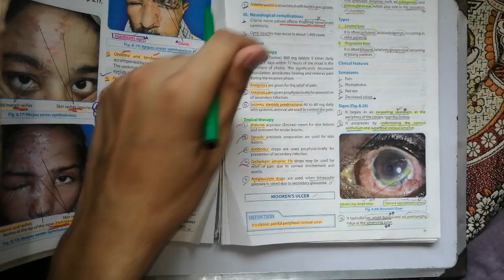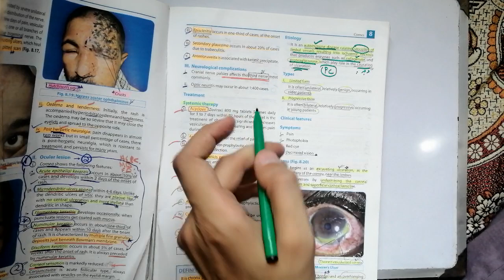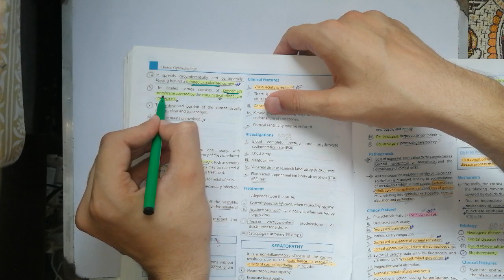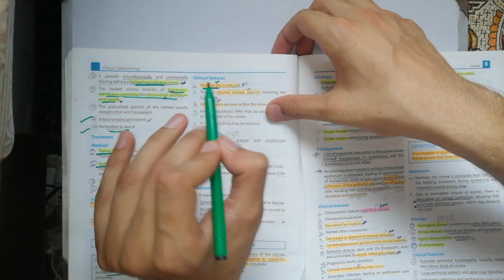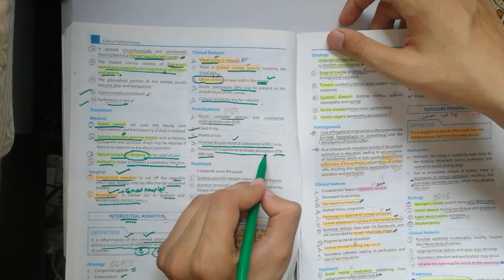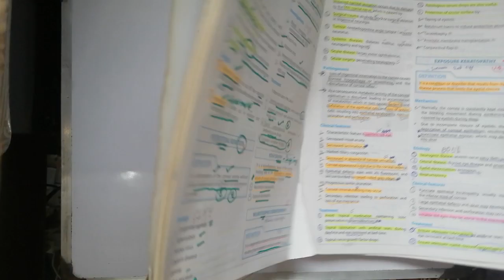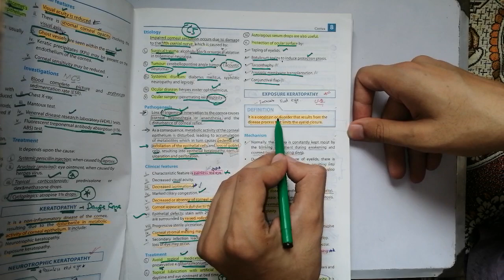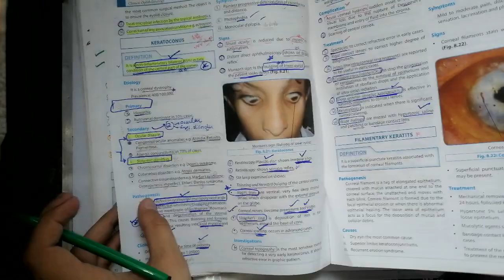🔴 cornea . Clinical Ophthalmology Lecture #3 conjuctivitis classification of conjunctivitis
🔴 SOMETHING is always better than nothing. 💖

conjunctivitis selfless medicose, conjunctivitis treatment,
conjunctivitis in hindi,
conjunctivitis lecture,
conjunctivitis osmosis,
conjunctivitis in urdu,
conjunctivitis ophthalmology, conjunctivitis in the eye treatment, conjunctivitis eye drops

conjunctivitis classification

bacterial conjunctivitis,
bacterial conjunctivitis selfless medicose, bacterial conjunctivitis treatment,
bacterial conjunctivitis in hindi,
bacterial conjunctivitis lecture,
bacterial conjunctivitis treatment at home, bacterial conjunctivitis ophthalmology, bacterial conjunctivitis in the eye,
bacterial conjunctivitis baby,
bacterial conjunctivitis symptoms

mucopurulent conjunctivitis, mucopurulent conjunctivitis selfless medicose, acute mucopurulent conjunctivitis

membranous conjunctivitis

conjunctivitis,
conjunctivitis in hindi, viral conjunctivitis treatment home remedy,
conjunctivitis selfless medicose,
conjunctivitis home treatment, viral conjunctivitis in malayalam,
conjunctivitis lecture, viral conjunctivitis notes, viral conjunctivitis ophthalmology

chlamydial conjunctivitis,
chlamydial conjunctivitis selfless medicose

allergic conjunctivitis,
allergic conjunctivitis selfless medicose, allergic conjunctivitis treatment, allergic conjunctivitis eye drops, allergic conjunctivitis in eyes in hindi, allergic conjunctivitis in the eye, allergic conjunctivitis symptoms, allergic conjunctivitis home remedy, allergic conjunctivitis homeopathic treatment, allergic conjunctivitis lecture

vernal conjunctivitis

pterygium selfless medicose,
pterygium dr berg,
pterygium miss medico, pterygium gamot, pterygium geetaru, pterygium neet pg

pinguecula eye treatment in hindi, pinguecula eye drops,
pinguecula lecture,
pinguecula causes,
pinguecula symptoms,
pinguecula selfless medicose, pinguecula eye drops price, pinguecula homeopathic medicine, pinguecula treatment in ayurveda, pinguecula pada mata

clinical ophthalmology lectures, clinical ophthalmology, clinical ophthalmology shafi m jatoi, clinical ophthalmology mcqs, ophthalmology clinical examination, ophthalmology clinical posting, ophthalmology clinical cases, ophthalmology clinical skills, kanski's clinical ophthalmology 9th edition,